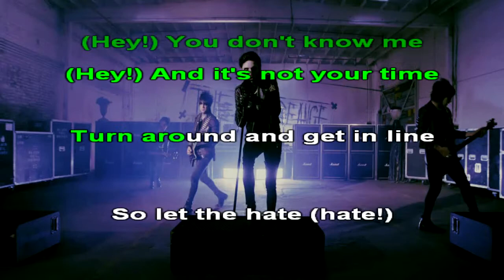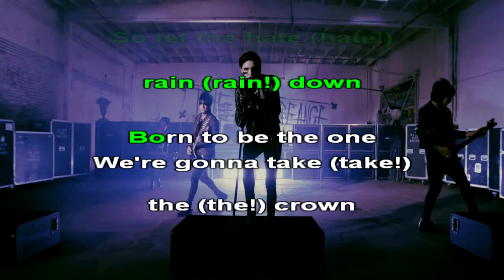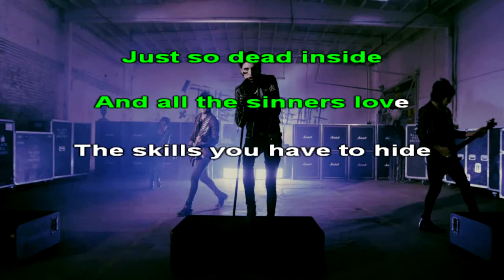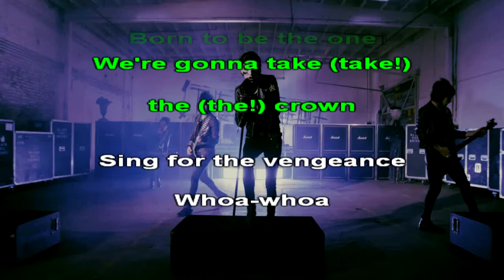Black Veil Brides - The Vengeance - Karaoke (26) [Instrumental]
Karaoke version of Black Veil Brides - The Vengeance (Instrumental Cover by Jake Adkins)

Lyrics:

(Hey!) All hail the
(Hey!) Dark phoenix
Blood and feathers from the broken pieces
(Hey!) You don't know me
(Hey!) And it's not your time
Turn around and get in line

So let the hate (hate!) rain (rain!) down
Born to be the one
We're gonna take (take!) the (the!) crown
Sing for the vengeance
Whoa-whoa, whoa-whoa
Whoa-whoa, whoa-whoa
We are the vengeance

(Hey!) What's freedom,
(Hey!) When you're beaten?
Nothing's ever better for you heathens
(Hey!) You don't own me
(Hey!) And this scar is mine
Drinking down your fucking lies

Pray to God you're alive
Just so dead inside
And all the sinners love
The skills you have to hide

(So let the hate rain down...)